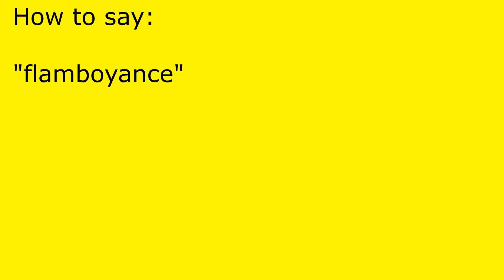How to pronounce flamboyance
flamboyance pronunciation.